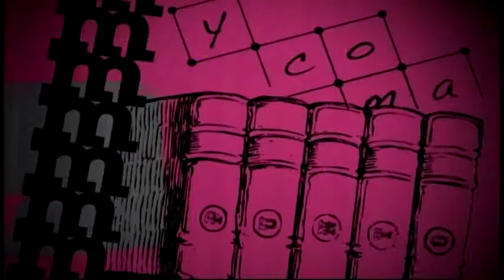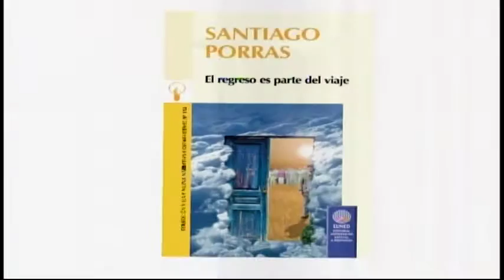Esteban Gil Giron interview